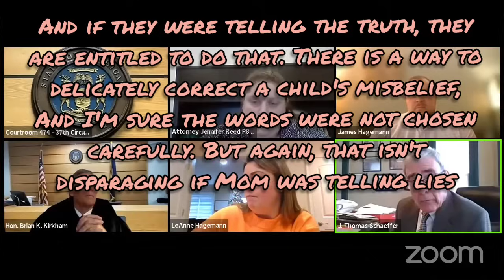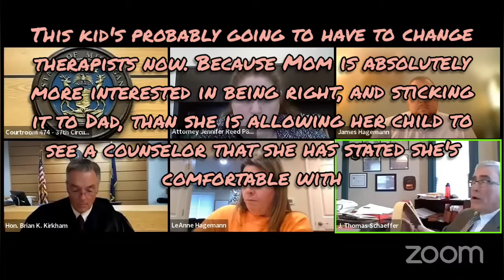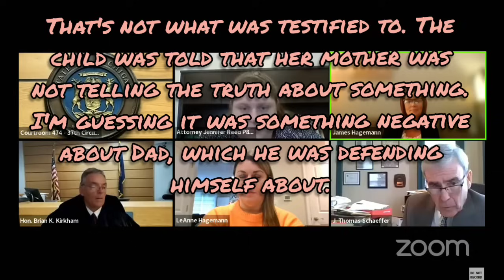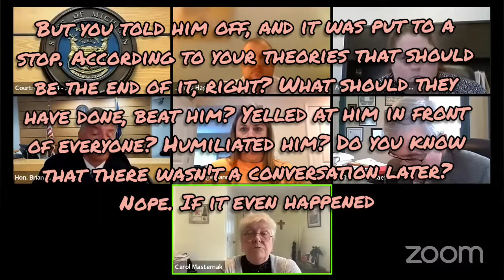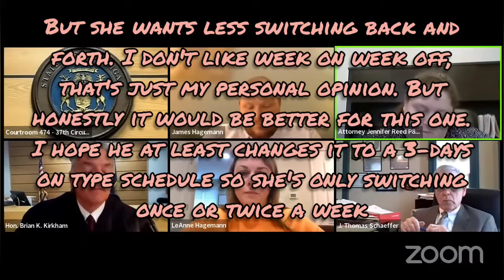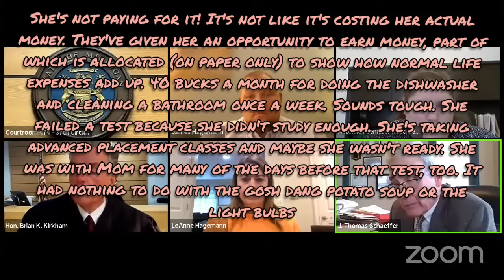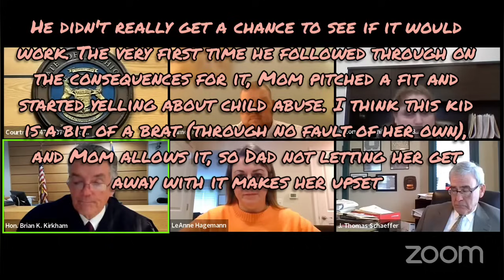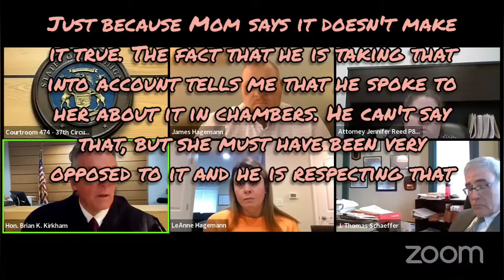Part 2 - Calhoun County Custody - Motion to Change Custody